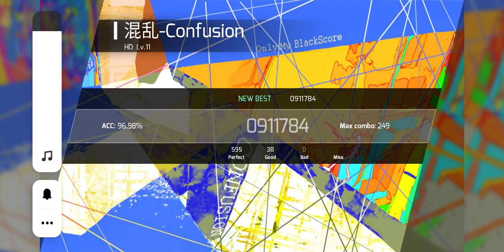Phigros Confusion A 96.98%